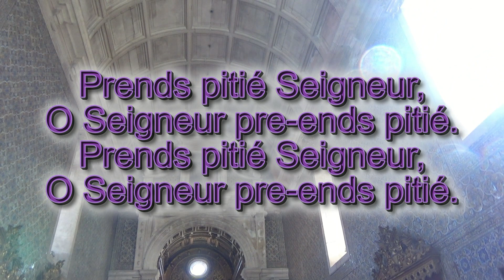Prends pitié - Messe du frat 2017- Kyrie - GLORIOUS - Instrumental avec paroles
Prends pitié Seigneur, O Seigneur prends pitié.
Prends pitié O Christ, O Christ prends pitié.

Prends pitié (Messe du Frat)
Glorious – P&M : Benjamin et Thomas POUZIN